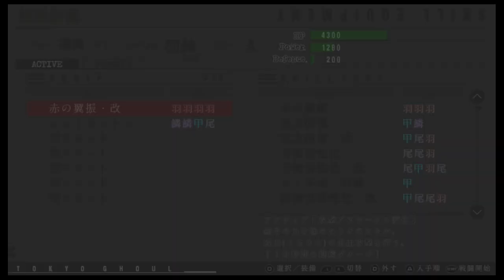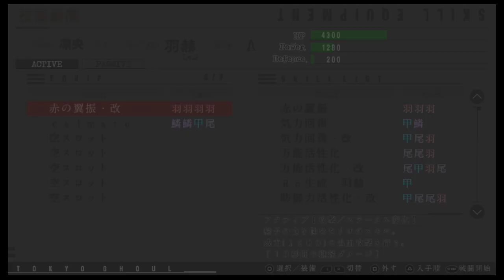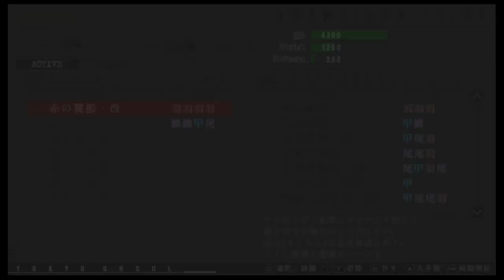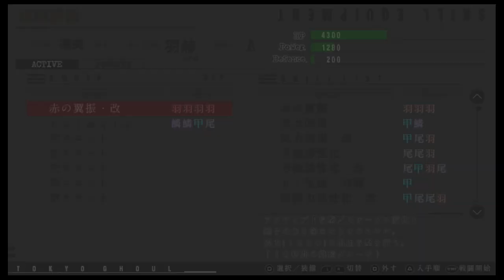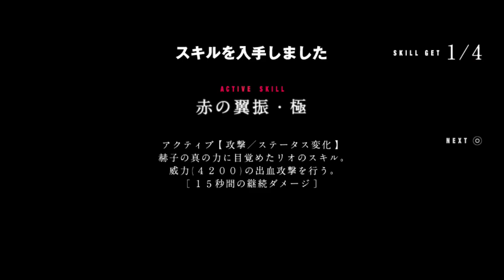【東京喰種JAIL】悲劇を背負った、二人の喰種の物語#20【実況】～vsキジマ式～